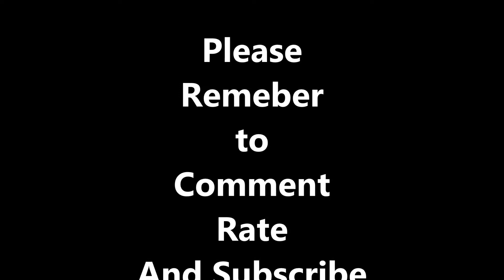A blind Change On DE119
A blind change on DE119 (White Blinds)